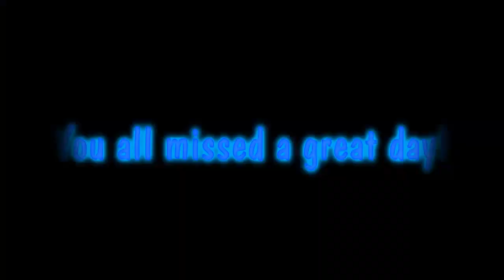Winter on the Wallkill - with ice.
A winter trip on the Mighty Wallkill River.